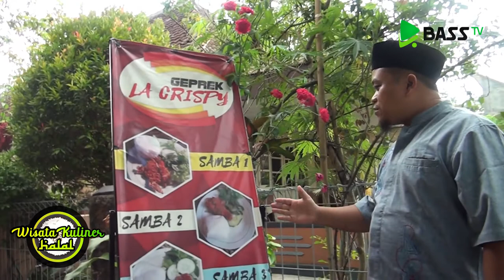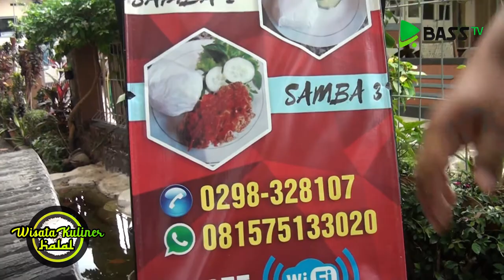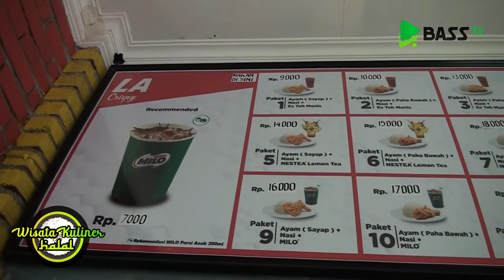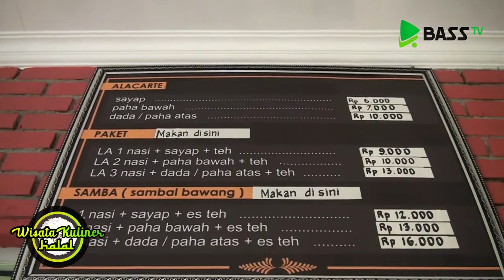Wisata Kuliner Halal Eps. 20 - Lasambanya LACrispy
Mau Cari Ayam Crispy Yang Beda ,.. Yuk Ke LA Crispy...!!

baarakallahu fiikum